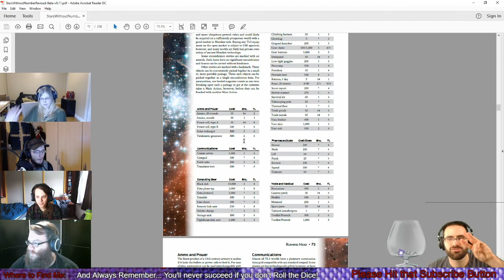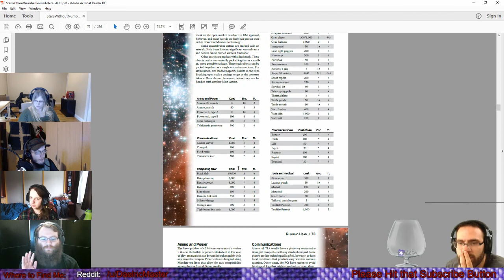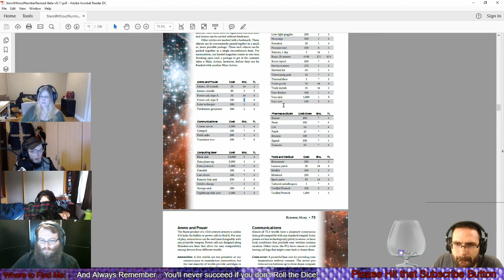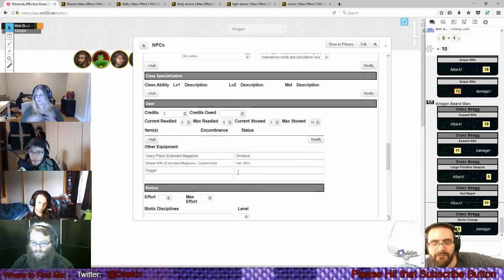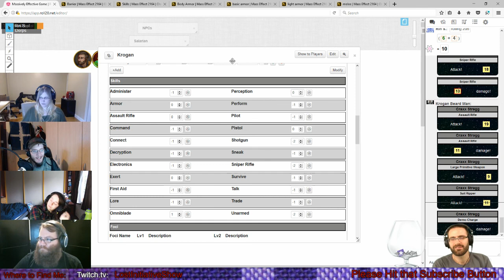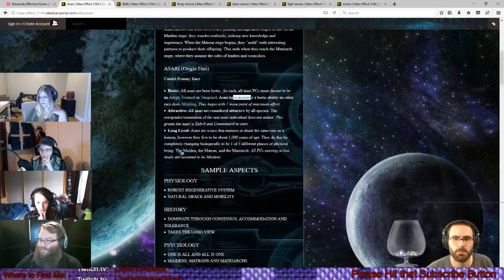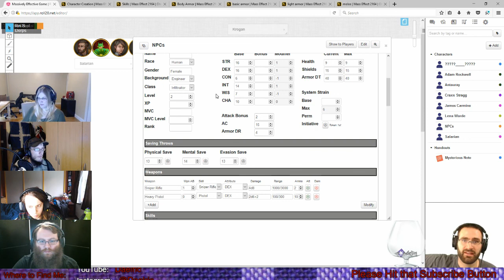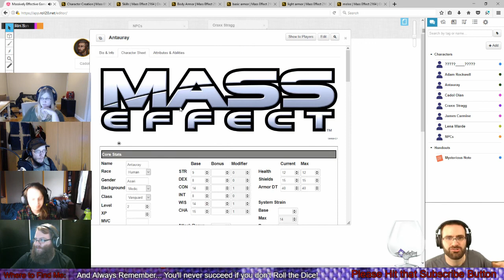ME: 2168 Character Creation Pt. 4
So excited for our upcoming Mass Effect ttRPG, the crew and I jump into character creation. We bang out the level 2 characters in about 4 hour. This time was much more complicated than last time with new rules and races being implemented.

Join us as we explore the world of Mass Effect way back in 2168 from a non-human's perspective.